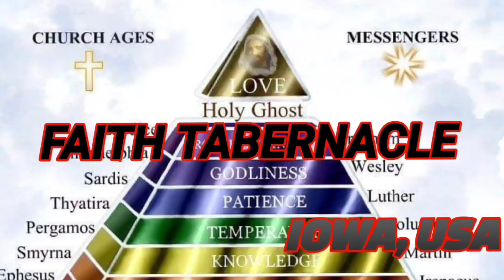PASTEUR ETIENNE MIRACLE, LES NOCES DE L'AGNEAU